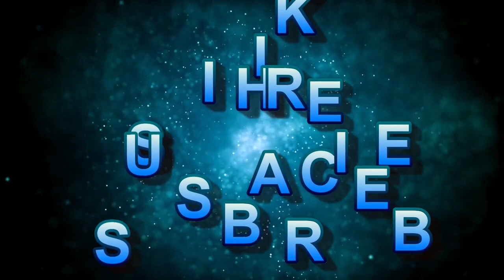Noori weds Yahiya Walima //Manor Aakar Accha Laga // Danish Ki Daniya